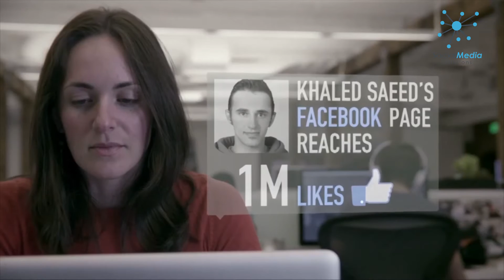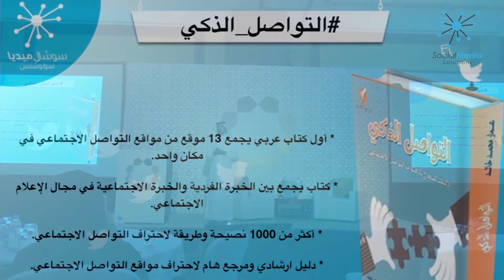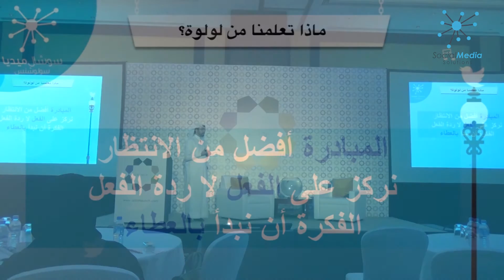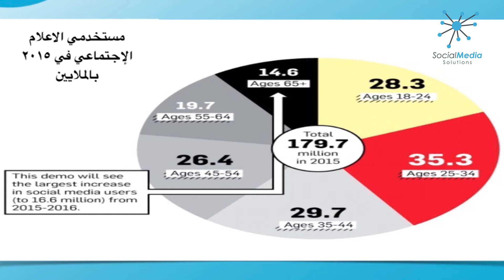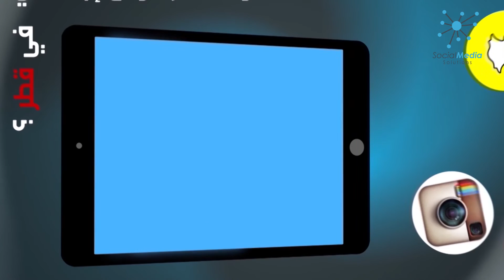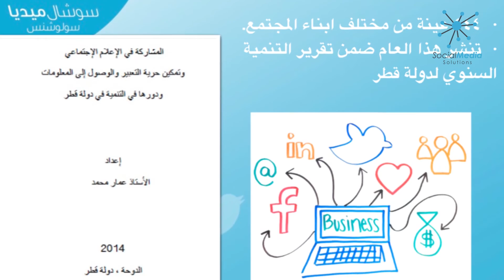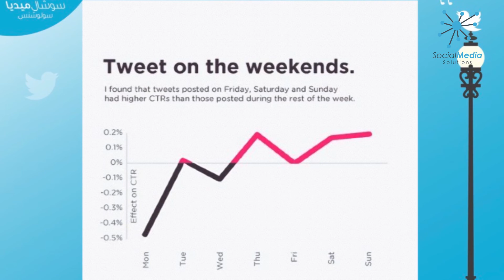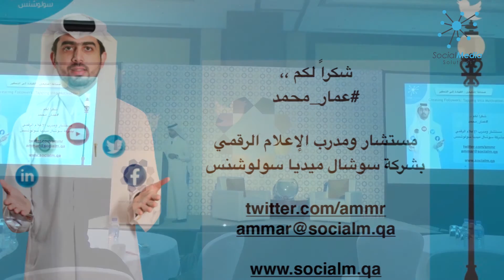صناعة المتابعين: القيادة إلى التحفيز - عمار محمد